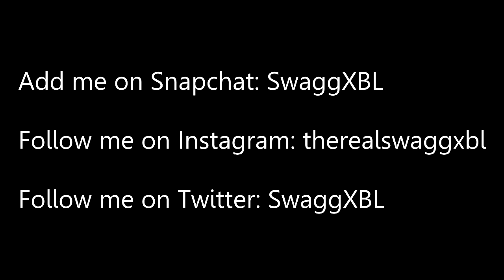7 MAN FEED on Infinite Warfare! THIS GUN Will Make You a BETTER INFINITE WARFARE PLAYER! (COD IW)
1,500 LIKES?! 7 MAN FEED on Infinite Warfare! THIS GUN Will Make You a BETTER INFINITE WARFARE PLAYER! (COD IW)